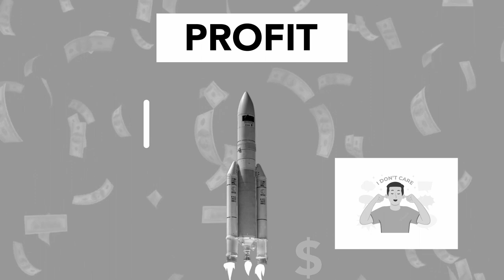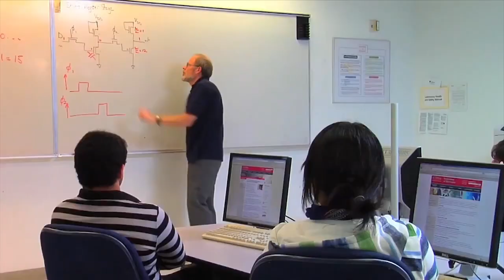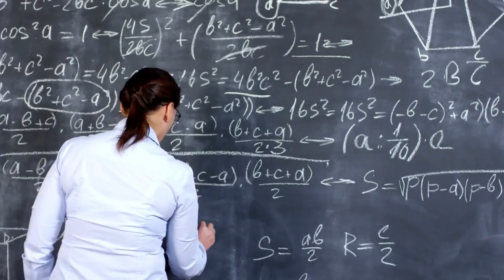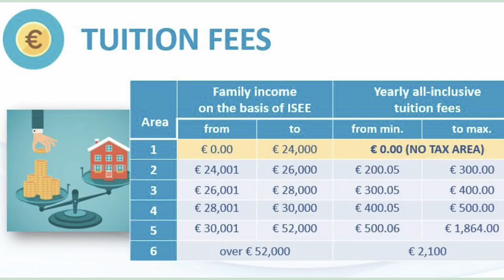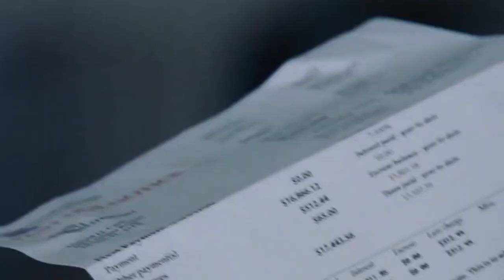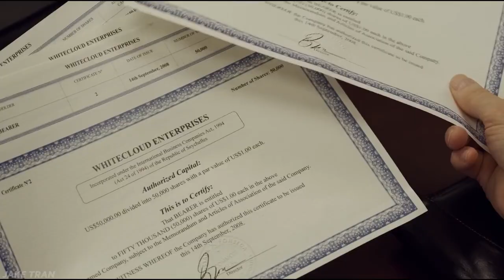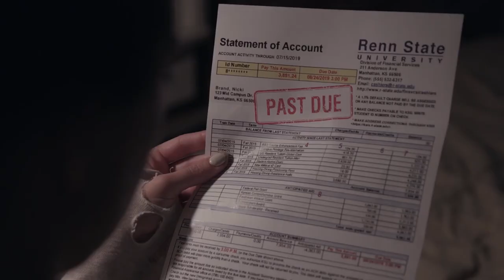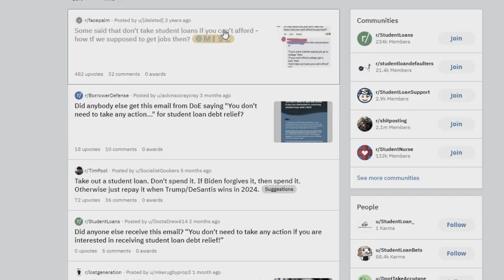Your Degree Is a Scam: The Truth About College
Your degree is a complete scam... unless you want to be a doctor or lawyer. Going to college just because you dont know what else you want to do in life should not be the answer. In this video, we go over why.